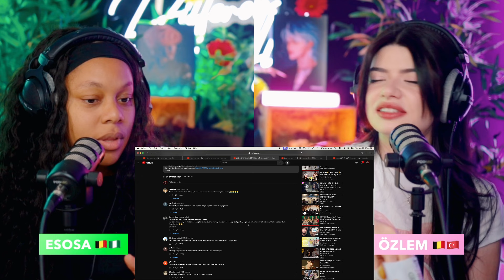NCT DREAM 엔시티 드림 'Rains in Heaven' MV reaction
00:00 Intro
00:46 Rains in Heaven reaction
04:52 A masterpiece
05:36 Rains in Heaven reaction 2
12:35 Science
41:15 Seven Forever

NCT DREAM 엔시티 드림 'Rains in Heaven' MV